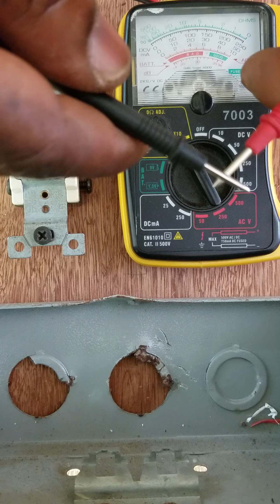Electrical - Four Way Switch